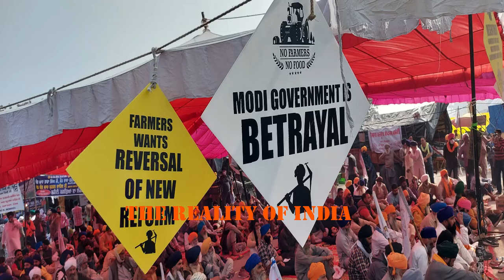कर दिया godimedia का पर्दाफ़ाश | Police, Court, Media, नौजवानों को कर दिया बर्बाद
Educating Society, Revealing The Truth, Fight for Justice, India's Welfare. WE AS ONE. Let's Fight Together for Social Welfare, and Peace, Let's Fight Together For Each Other. JAI HIND. VANDE MAATRAM.